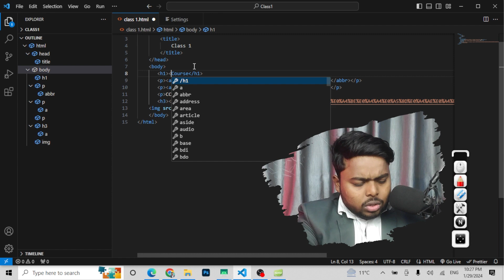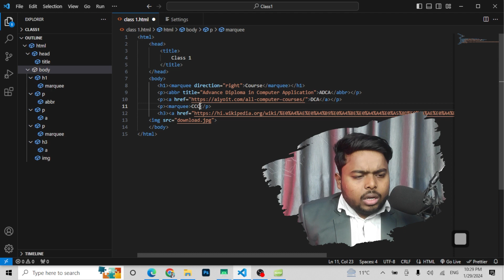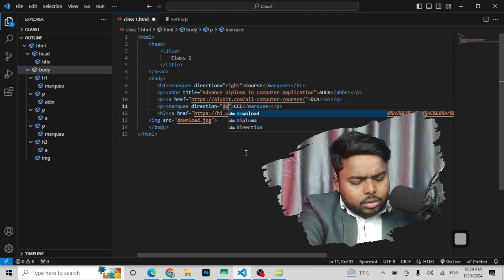Text Animated in HTML || Class #5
इस Video  मे आप सीखेंगे की कैसे Marquee Tag का Use करे और आप जानेंगे की कैसे Text को Animate करे |

                                    🙏🏻🙏🏻| Thanks |🙏🏻🙏🏻